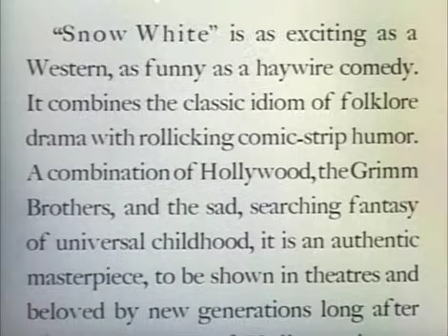Disney's Snow White and the Seven Dwarfs (Original Theatrical Trailer #1) 1937